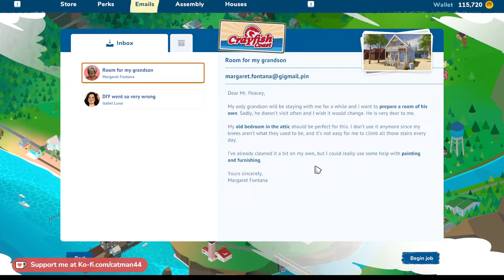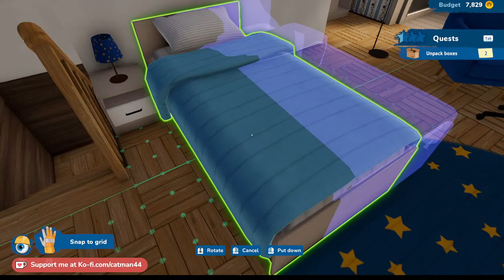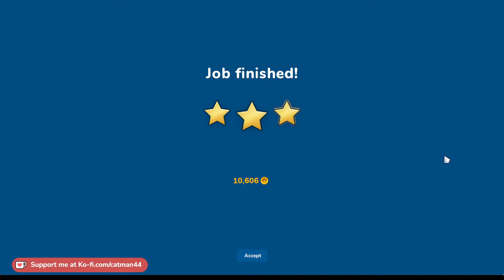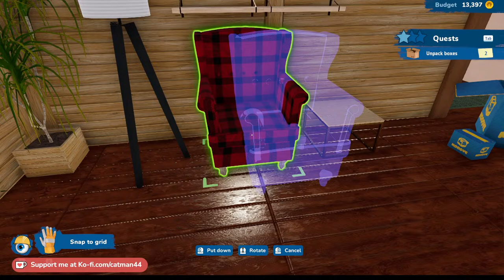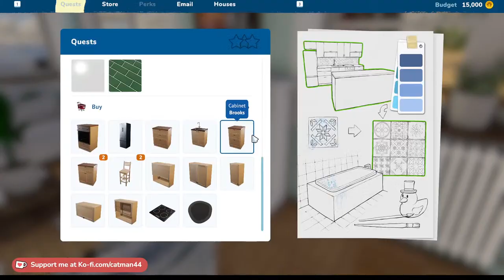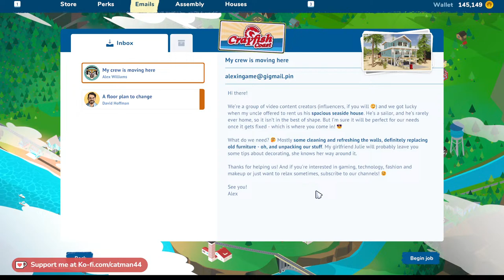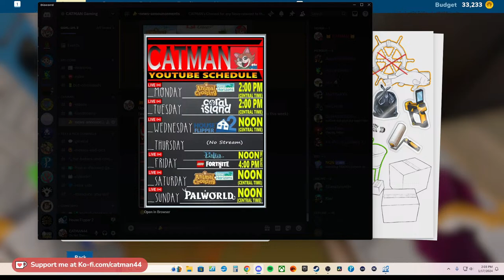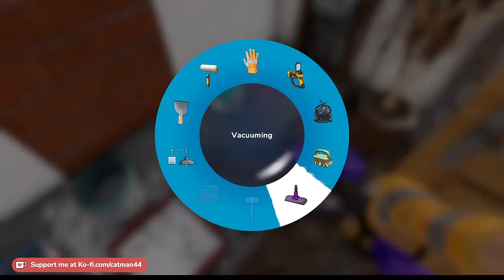🔴 Working On Grandma's Housel! (House Flipper 2)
Thank you for stopping by... I hope you enjoy the stream!

We have to help a lady upgrade a room for her grandson!

Other songs used from Elegato Stream Deck & Storyblock libraries and are DMCA free.